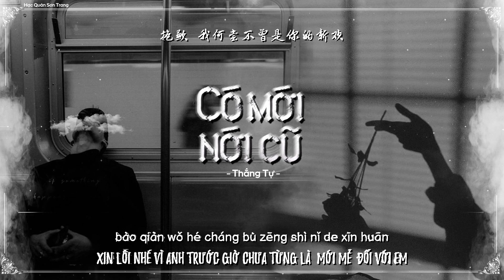[ Vietsub + Pinyin ] Có Mới Nới Cũ - Thắng Tự | 新来旧散 - 胜屿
Tác từ: Thiên Sơn
Tác khúc: Thắng Tự
Biên khúc: Thắng Tự

Trans, time: Pinn
Edit: Bông
Typeset, encode: cmei

Effect author:  Mint97

(⁎⁍̴̛ᴗ⁍̴̛⁎)LYRICS(⁎⁍̴̛ᴗ⁍̴̛⁎)

wú lì táo tuō chū huí yì de hēi àn
wǒ cái bèi dòng jiē shòu zì shuō zì huà de gū dān
chuáng tóu dēng fǎn fù de kāi liǎo yòu guān
duì zì jǐ shuō shēng wǎn ān

wú lì mí bǔ shī qù nǐ de yí hàn
wǒ cái xuǎn zé cháng shì zì wǒ hōng piàn de qī mán
nǐ dài zǒu liǎo zhè fáng jiān de wēn nuǎn
zǒng yǒu rén huì lái guī huán
dān rén tào cān wǒ huán méi yǒu xí guàn
shuāng rén chuáng dān wǒ huán shuì lìng yī duān
wǒ quē shī de yī bàn chéng quán liǎo shuí de yuán mǎn

tā zài yǔ tiān shì fǒu yě yǒu wéi nǐ chēng sǎn de xí guàn
nǐ de xǐ huān shì fǒu zài tā shēn shàng yǒu liǎo dá àn
ài gěi de tài mǎn huì yì chū xīn suān
wǒ dān fāng miàn de ài qīng yì bèi tuī fān
tā zài xuě tiān shì fǒu yě huì péi nǐ bǎ bù fá fàng màn
nǐ de xí guàn tā shì fǒu néng wú yī lì wài bāo hán
bào qiàn wǒ hé cháng bù zēng shì nǐ de xīn huān